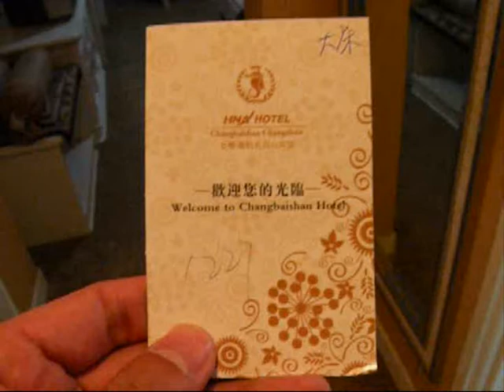ChangChun ChangBaiShan Hotel 2011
ChangChun ChangBaiShan Hotel is a very nice hotel.